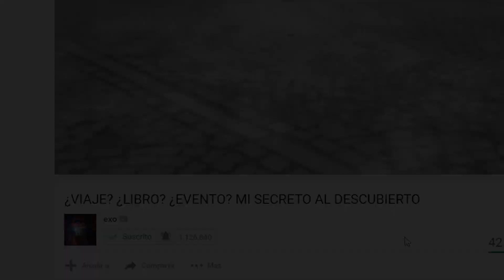ESTE VIDEO NO LO VERA NADIE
Hola qué tal ESTE VIDEO NO LO VERA NADIE . Like si si, Like si no

►¿Eres nuevo? Aquí tienes grandes videos◄